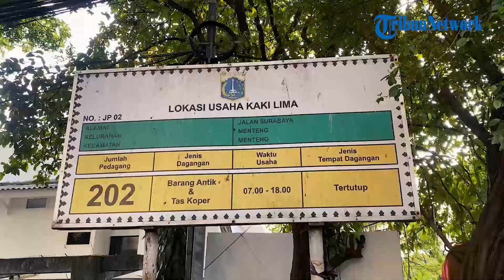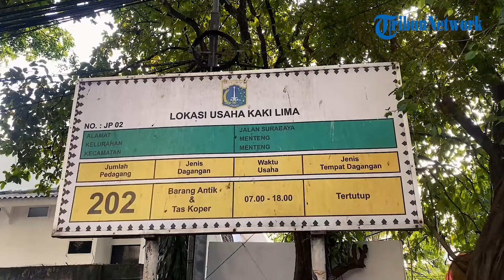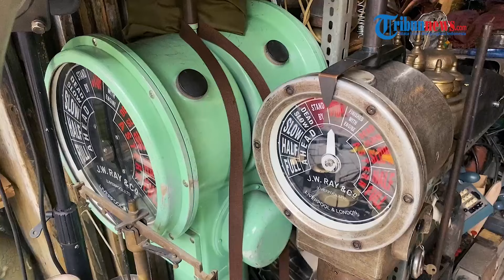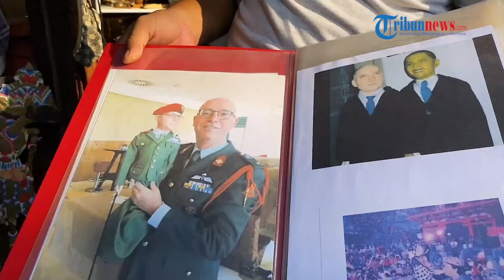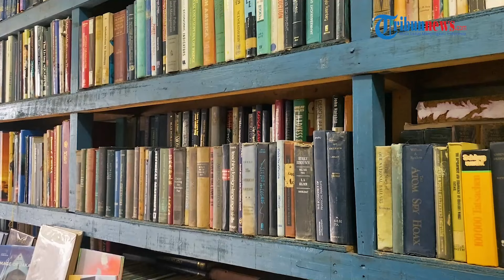Melihat Pasar Barang Antik di Jalan Surabaya, Tempat Turis Asing Berburu Barang Antik | Cerita Urban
Video: Irfan Aditiya Nugraha